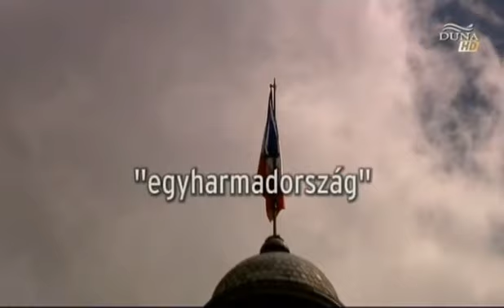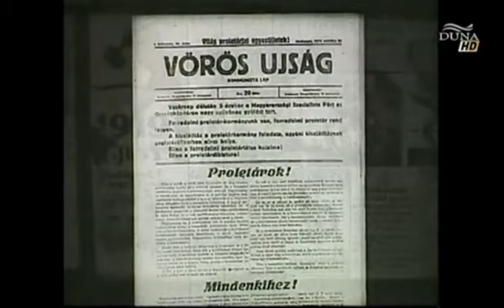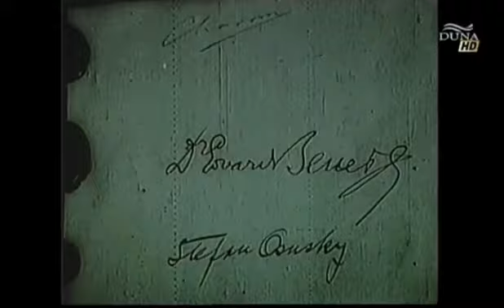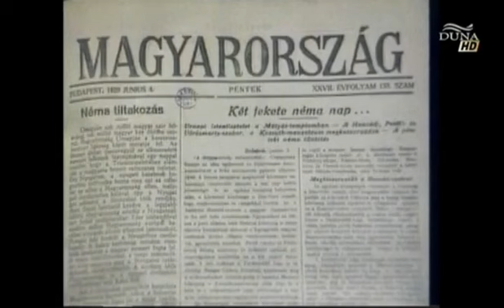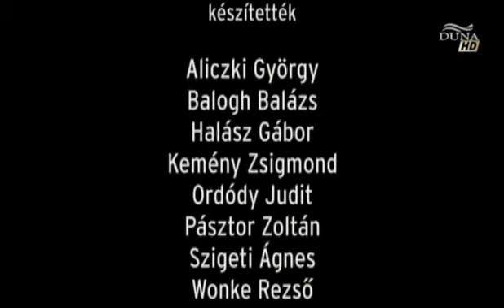Egyharmadorszag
A Duna televízió dokumentumfilmje a Trianoni kényszer szerződésről.